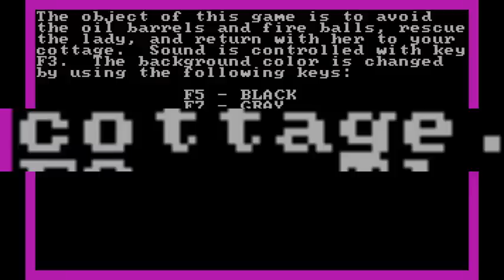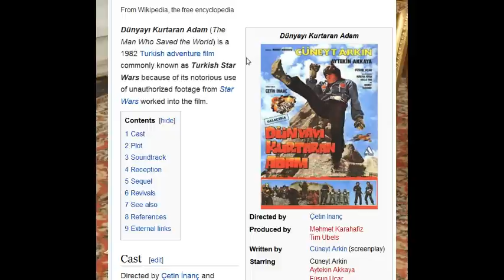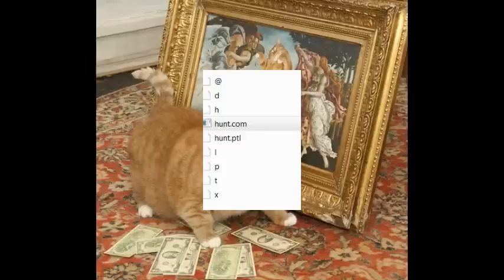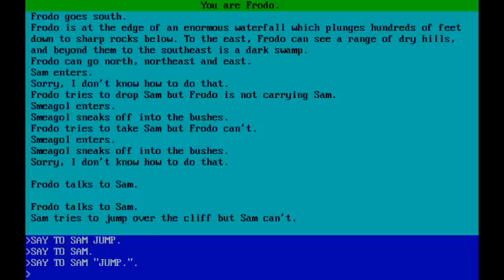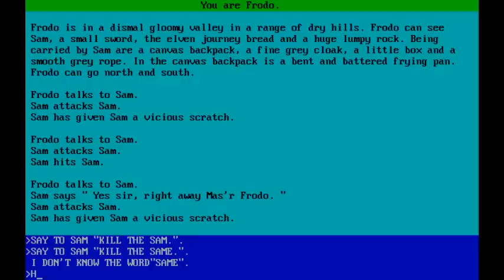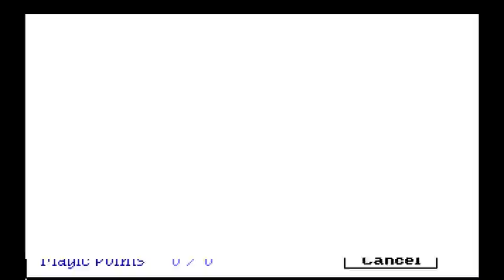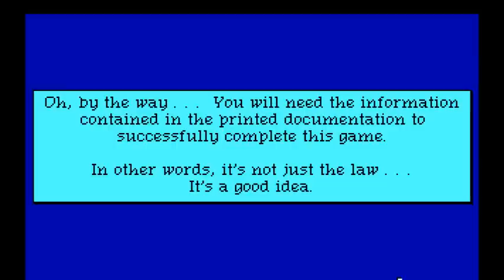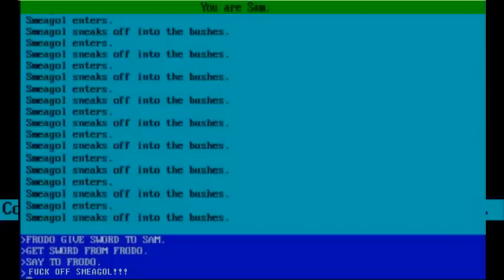[Vinesauce] Joel - DOS Madness ( Part 7 ) ( Quest For Glory + LOTR Revisit )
The legend of the fabled DOS, the primitive way of the oldschool gaming on the PC, Joel explores the good, bad and absolutely batshit games of old times.